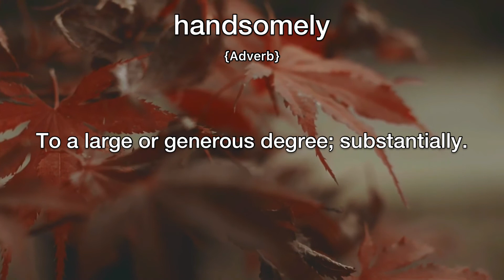Handsomely Meaning | Definition of Handsomely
- What is the meaning of Handsomely
- What is the definition of Handsomely
- How to pronounce Handsomely